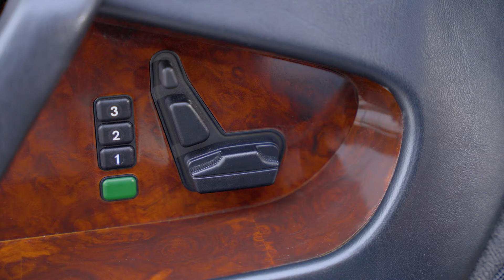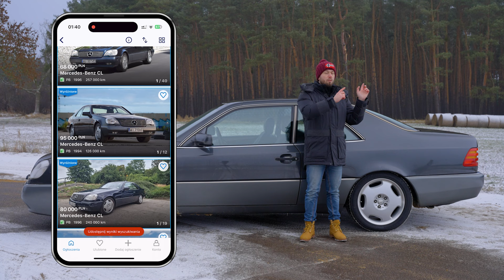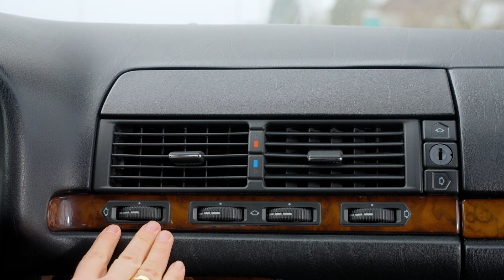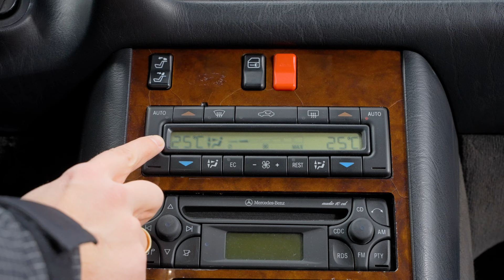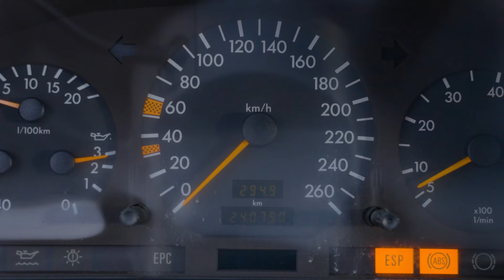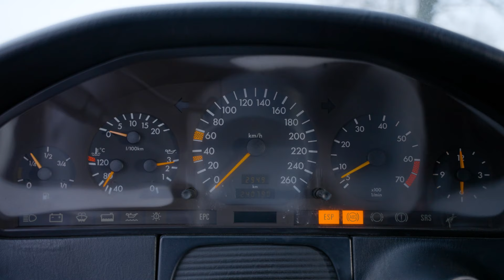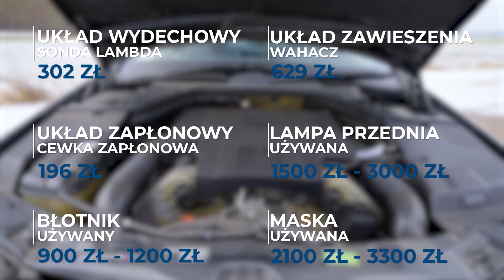Mercedes CL500 W140 (C140) - potęga w każdym calu | Test OTOMOTO TV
W tym odcinku testujemy Mercedesa CL W140, model, który dzieli kierowców. Jedni uważają go za przereklamowanego youngtimera, inni widzą w nim szczyt ówczesnej inżynierii motoryzacyjnej. Któremu obozowi powinniśmy wierzyć? Jaki model W140 przypomina w środku? Czy zakup takiego auta ma potencjał inwestycyjny? Odpowiedzi na te pytania znajdziecie w najnowszym filmie OTOMOTO TV. Zapraszamy do oglądania!

Testowany model to Mercedes klasy S W140 z silnikiem V8 5.0 o mocy 320 KM.

0:00 Wstęp
0:33 Ceny
1:23 Historia i wygląd zewnętrzny
2:41 Wnętrze i wyposażenie
9:15 Bagażnik
10:11 Wrażenia z jazdy
11:43 Test elastyczności
12:06 Test wygłuszenia wnętrza
12:42 Widoczność i bezpieczeństwo
13:57 Spalanie
14:11 Gama silników
18:10 Oznaczenia
18:44 Awaryjność i serwisowanie
20:34 Ciekawostki
21:45 Awaryjność i serwisowanie - ciąg dalszy
22:05 Podsumowanie